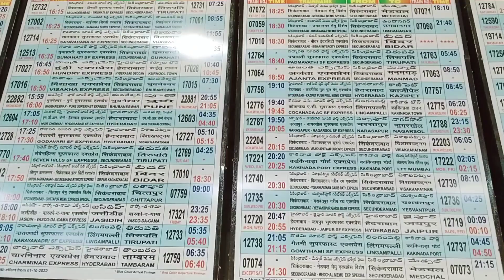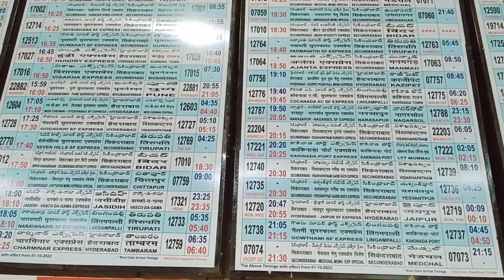secunderabad railway station | hyderabad